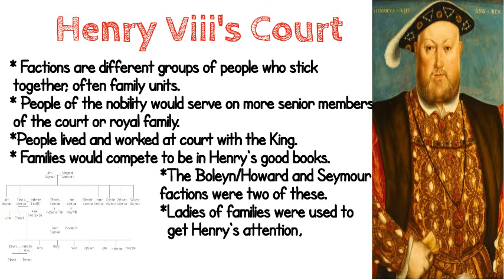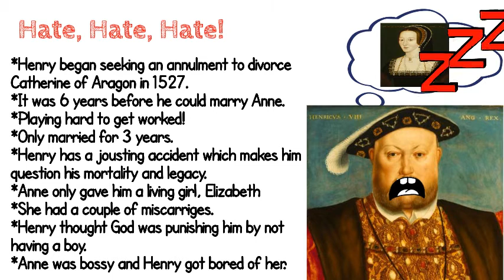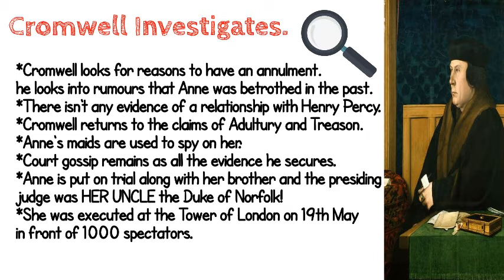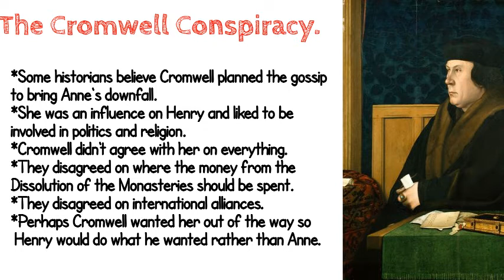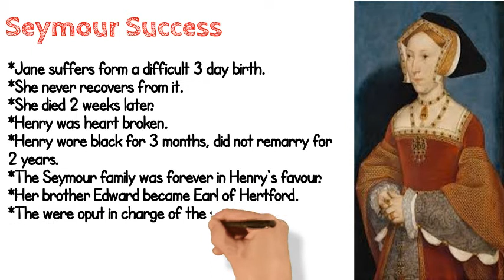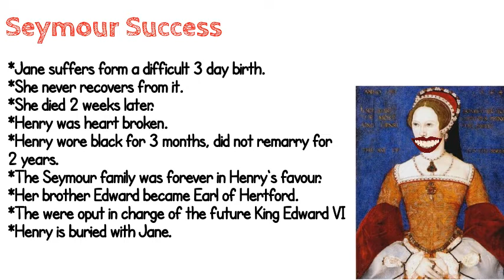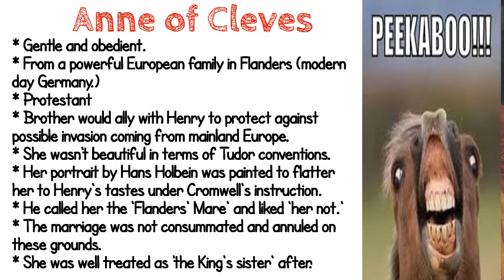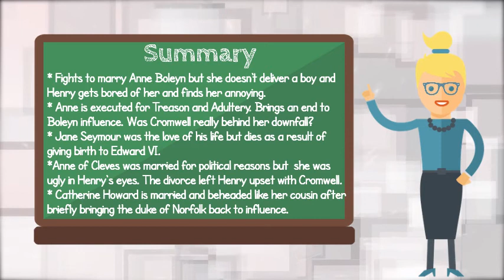Henry Viii and his Wives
This is the fourth video in the series to support with GCSE Henry Viii and his Ministers Edexcel Revision. It mainly focuses on the influence of Henry's Wives during Cromwell's time in power.

As always, take your time, pause, rewind and make revision notes as you go.

Designed to support GCSE Edexcel/Pearson History revision (1-9) but would be good for general knowledge too!